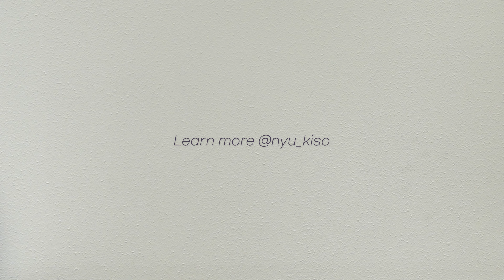2021-22학년도 뉴욕대학교 신입생 오리엔테이션 홍보영상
뉴욕대학교 Class of 2025 신입생 및 편입생 여러분!

뉴욕대학교 공식 한인 학생회 NYU KISO 입니다.
먼저 저희 뉴욕대학교 입학을 진심으로 축하드립니다🎉

뉴욕으로 떠나시기 전, 여러분들을 위한 오리엔테이션 세션을 준비했습니다!
본 행사에서는 여러분들이 NYU에 대해 궁금해하실 여러 부분들에 대한 친절한 설명과 향후 대학 생활에 도움이 될 다양한 핵심 정보들을 제공할 예정입니다.
또한, 학부별 선배님들과 친밀한 네트워킹 시간 또한 가질 수 있는 자리가 마련될 예정입니다.

💜 시간: 7/18 일요일 오후 3:00 ~ 4:00
💜 장소: 비대면
💜 1부: 뉴욕대학교 입학전 주요 정보 안내 (Youtube 채널 'I NYU It')
💜 2부: 학부별 네트워킹 세션 (Zoom)

*본 행사는 2021-22학년도 뉴욕대학교 신/편입생을 대상으로 한 행사입니다.
*오후 3시에 유튜브에서 영상 프리미어가 시작됩니다. 유튜브 검색창에 'I NYU It' 검색 후 채널로 들어오시면 확인하실 수 있습니다.
*2부 Zoom 링크는 RSVP를 하신 분들에게 이메일로 행사 당일 보내드리며, Walk-In 참석자 분들에게는 1부 종료 후 화면상에 Zoom 미팅 ID가 공개됩니다.
*NYU 이메일로 로그인된 Zoom 계정만 참가 가능합니다. ('Sign In with SSO' 선택 - nyu.zoom.us - NYU Login)
*네트워킹 그룹 배정 등 원활한 진행을 위해 RSVP 신청을 꼭 부탁드립니다.

뉴욕대학교 신입생 및 편입생 여러분들의 많은 관심 부탁드립니다!
7월 18일에 뵙겠습니다!